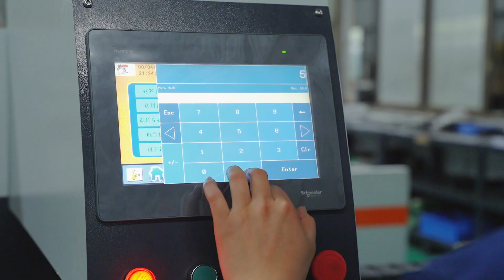CNC right angle cutting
Make straightener and handle; Cuttable+chamfered (seamless splicing)

No burr on the finished product

Advantages of three devices:

Intelligent numerical control (reduce manual error), high accuracy (no burr), connection software system (diagonal MAX)

Reduce overall process time and improve productivity